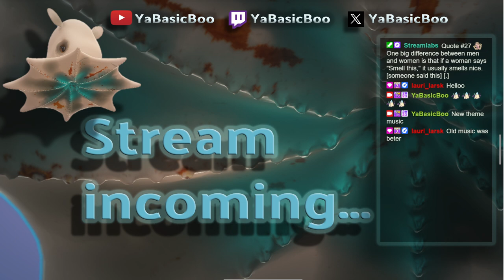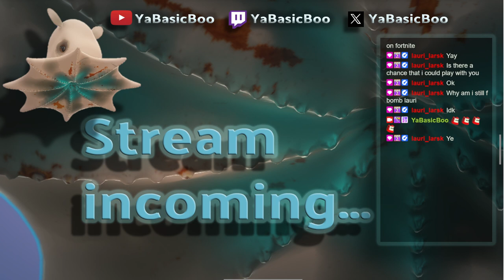Sneaky Cheeky Peeky little Fortnite game? Hmm? (¬‿¬)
I made double  Gold in ranked!!! ╰(*°▽°*)╯
Then I learned stuff about chess.
How does this stream end? Basic dies a lot, Lauri steals kills and unfairly (imo) critiques Basic's driving, while Sunny (new boy, seems nice) is a pyromaniac.
Takeaway thought? Basically, It's All Lauri's Fault.

-This is an unedited Twitch stream VOD
- YaBasicBoo's theme music is created using the GarageBand app, all loops used are royalty free, DMCA free and the mixing came entirely from my own head - and don't you just love how synth loops hide all your mistakes?